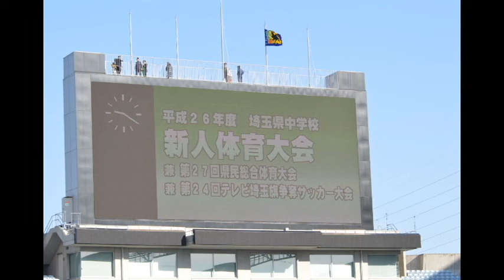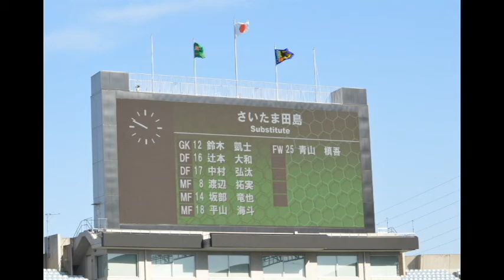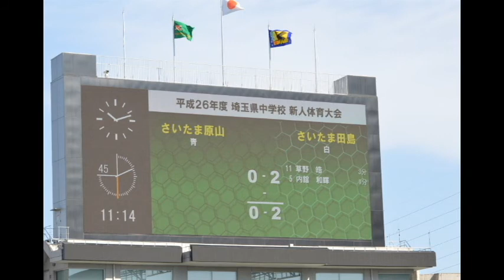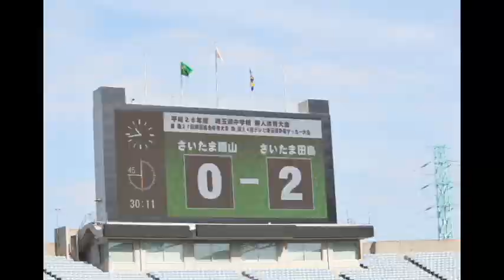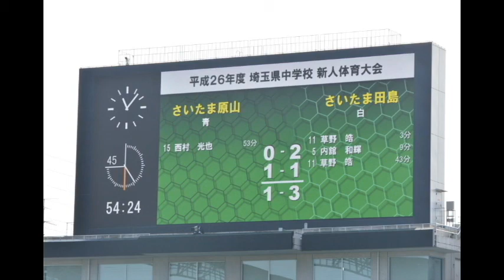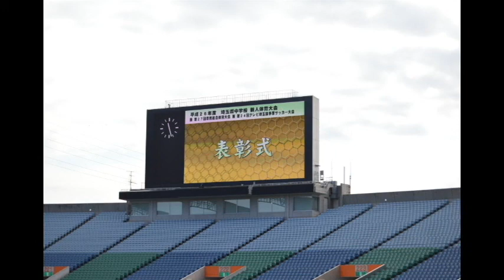原山中vs田島中